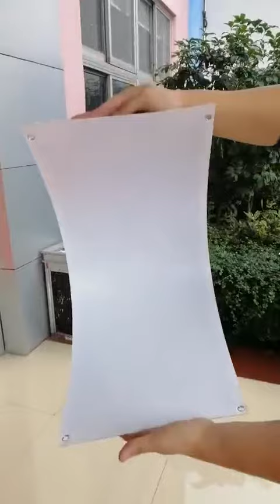Оптовая продажа гибкие солнечные панели 120 вт 220 в батарея solaire фотоэлектрическая панель 12 20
Оптовая продажа гибкие солнечные панели 120 вт 220 в батарея solaire фотоэлектрическая панель 12 в 20 вт 6 шт. лампа для ноутбука led зажигалка караван с Алиэкспресс, цена 145,59$ по скидке %!
Солнечные элементы с Алиэкспресс обзор

Солнечная панель 300 вт 330 350 система питания 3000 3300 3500 батарея зарядное устройство на сетке

Солнечная панель класса а, 20 вт, 12 в, контроллер заряда на солнечной батарее, в/24 10 солнечный

Гибкая солнечная панель 12 в 35 вт 9 шт., солнечное зарядное устройство zonnepanelen 315 вт, система